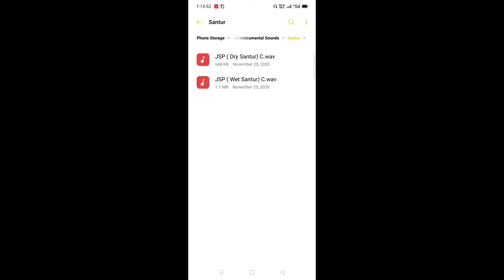free Santur sample download link 👇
download link 🔗